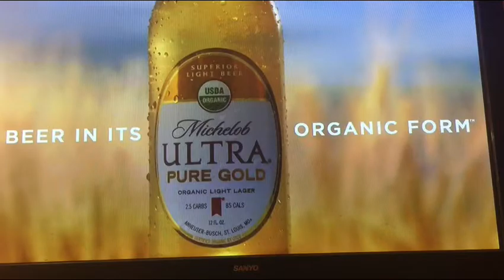FOX/SB54 Commercial Break 13 - February 2 2020